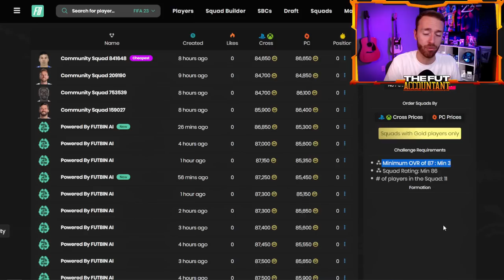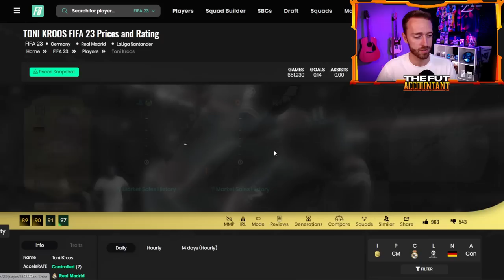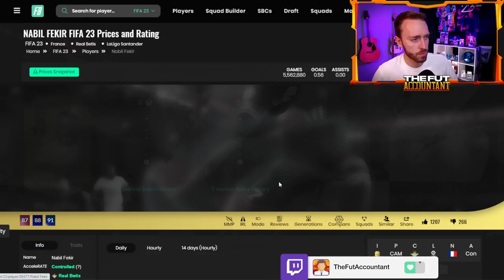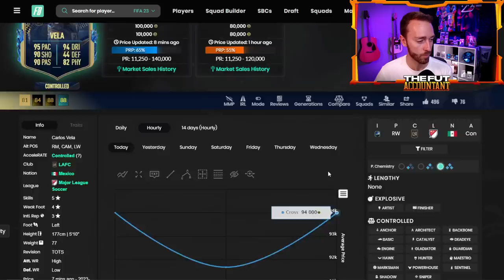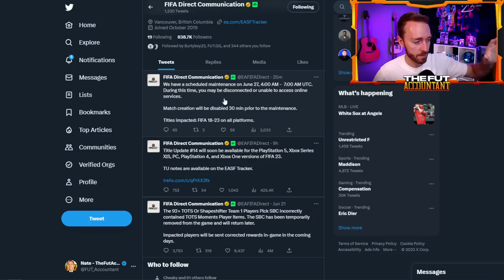Did EA Ruin Shapeshifters?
Is Shapeshifters ruined because of all the crazy changes EA Sports made in FIFA 23?